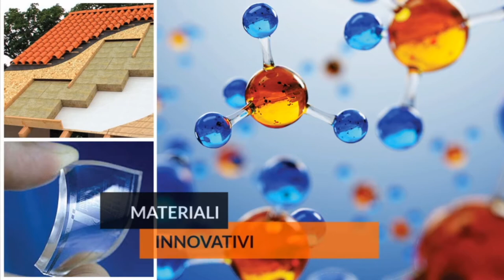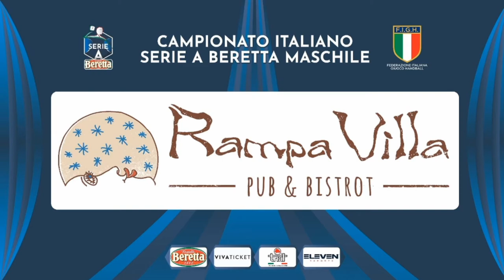Serie A Beretta M [1^]: Conversano - Fondi 32-27